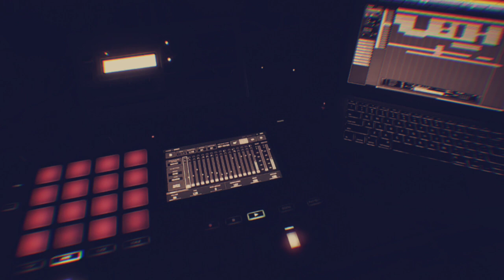toraiz sp16 + access virus - "interstellar caverns" - dark ambient idm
some dark ambient idm using the sp16 and access virus. blokas midihub is being used for a bit of random velocity and such. track is being sequenced by cubase 7.5 on my trusty old os x mavericks macbook air :)